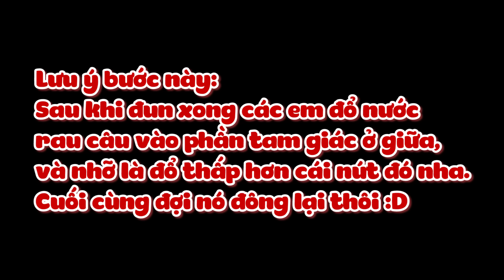ĐÃ CÓ NÚT VÀNG VÀ NÚT RUBY YOUTUBE - LÀM TỪ STING ĐƠN GIẢN CỰC DỄ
- Câu Lạc Bộ Facebook Thành viên channel Hành Tinh Đồ Chơi

- USER SNOW ANH TÓC XANH: ANHTOCXANH